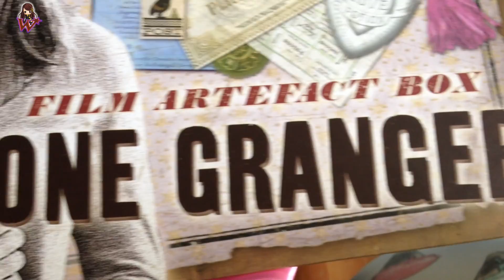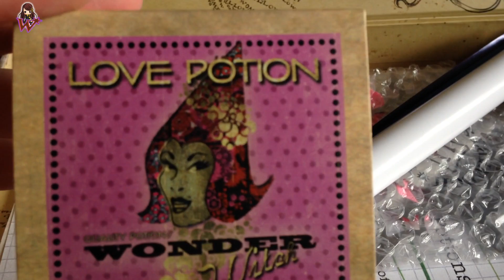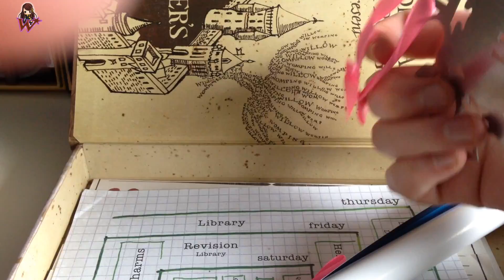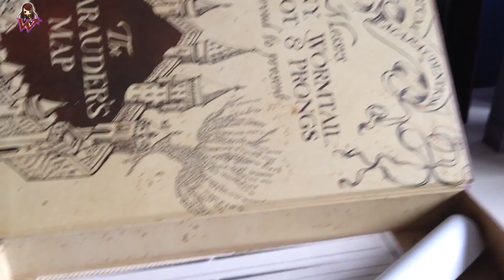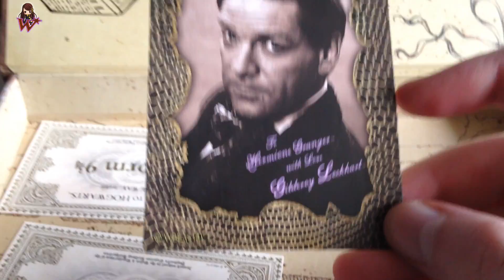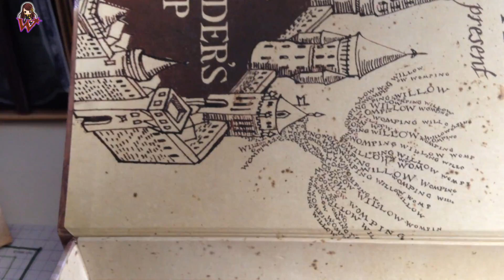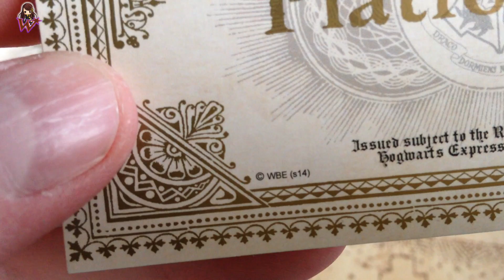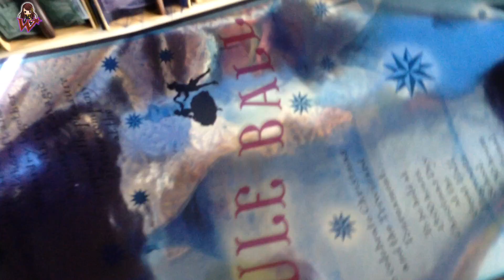Boîte Artefact Hermione Granger